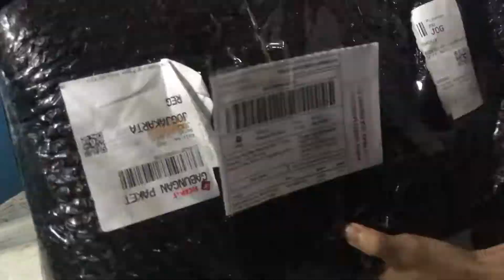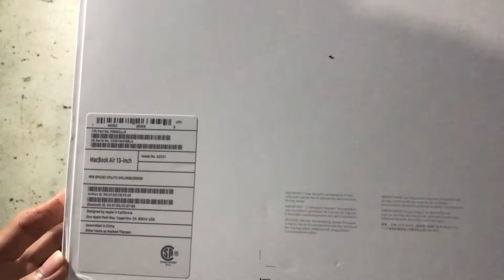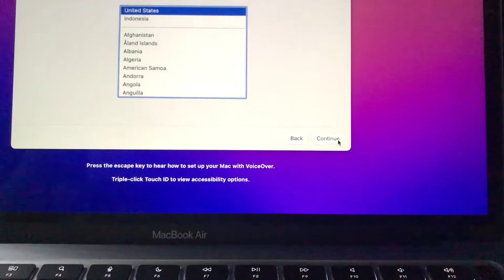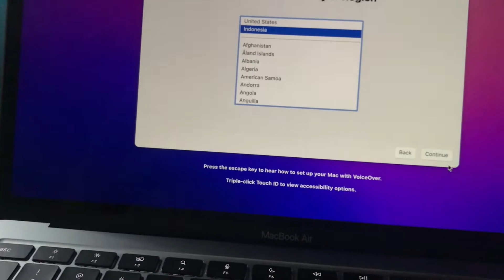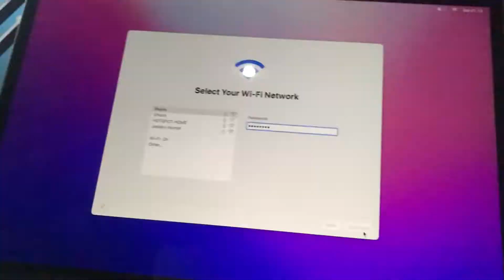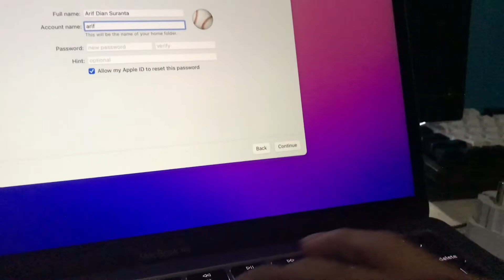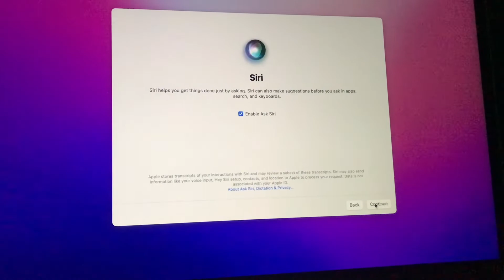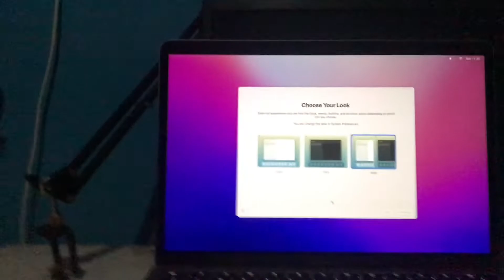Unboxing my First MacBook Air M1🥳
Unboxing my First MacBook Air M1🥳,  getting my first apple laptop is very interesting part in my entirely life especially I bought as a self-taught developer. This is very Beast🐲 now I can use it to replace my old intel Celeron laptop🗿 and learning with more aggressive🐆 lmao.

Hy my name is Arif Dian Suranta, Founder of arifdians.com Company
I self-taught developer👨‍💻 life in Indonesia🇮🇩,
I'll documented my life journey🎥 as can as possible
I believe my limitation is only my IMAGINATION🤔😎

Hy, I hope I can give you some interesting value Cheers🍻.